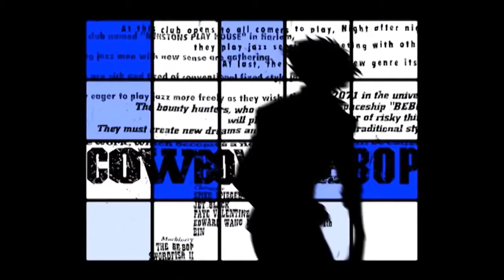Drunken Kunf Fu Tank! Cowboy bebop Acapella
I've changed it a bit and added a video.